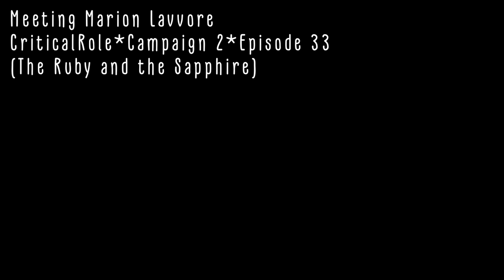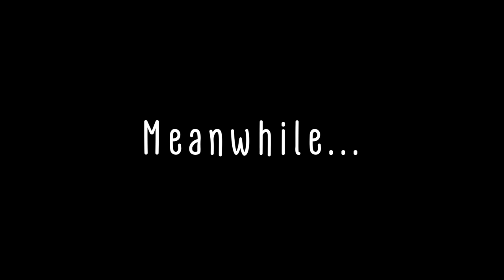Meeting Marion Lavvore (Part1/2) - Critical Role Animatic (C2E33)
Jester's mom had got it going on!

Or, say hi on my Twitter and instagram! :)